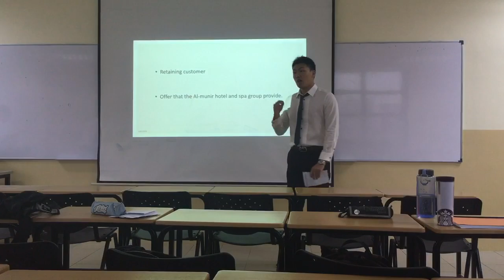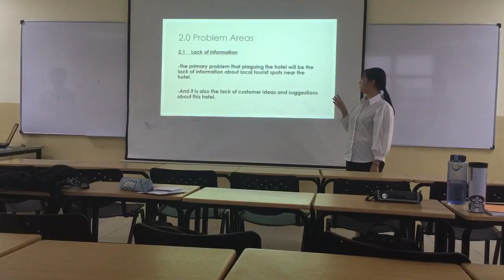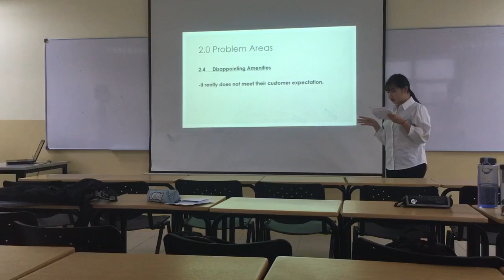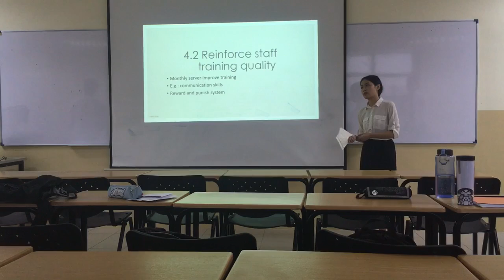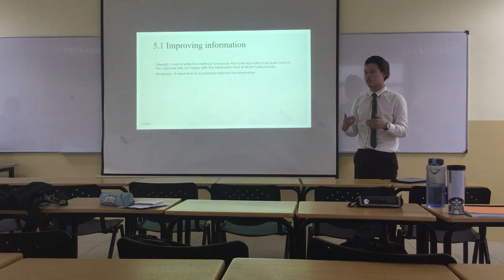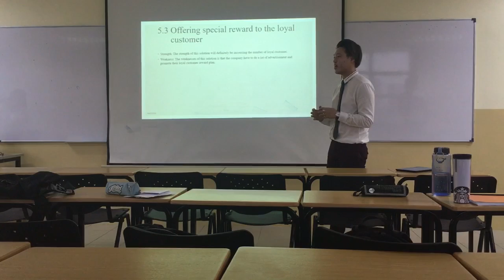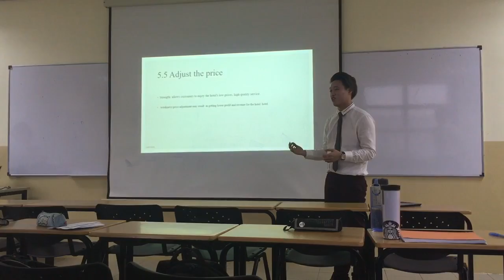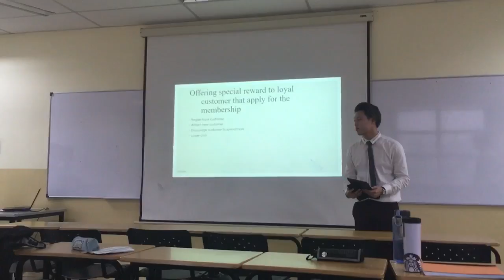Enl 2221: Justin's group Presentation, Apr/2016